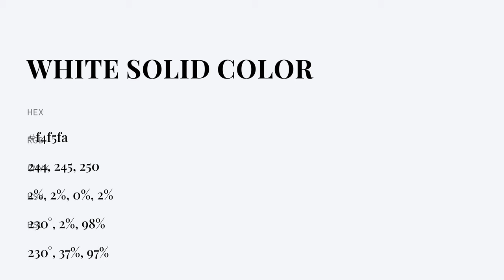White Solid color f4f5fa hex color - Blue color - Warm color f4f5fa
What color is White Solid ? f4f5fa hex color - Blue color - Warm color f4f5fa

Hex f4f5fa Color Code is also known as White Solid color.

Hex f4f5fa Color code in RGB color code model is created after adding 95.69% red color, 96.08% green color and 98.04% blue color.
Hex f4f5fa Color code in CMYK color (process color) code model is generated after subtraction of 2% cyan, 1% magenta, 0% yellow and 1% black.